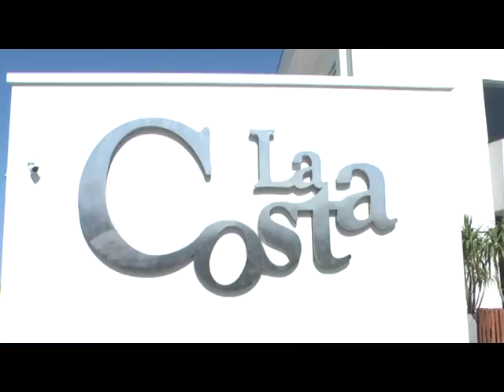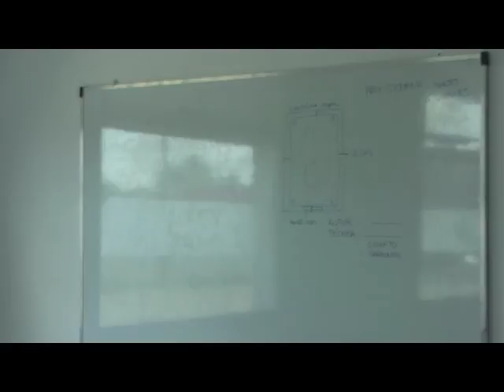AYLEN HARTIG MUESTRA DE TALLERES DEL ESPACIO MULTICULTURAL MDA